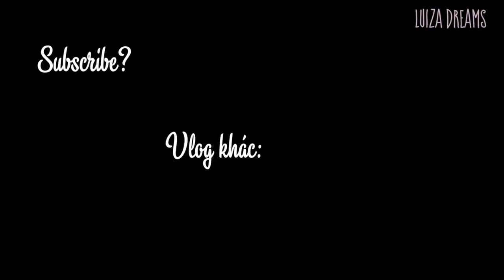📑 1,2,3,5 - Điều kiện du học Đức! (P2)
Hey! Đây là phần 2 của Mini series Cách đi du học Đức, trong này mình sẽ nói về các bước cụ thể, từ tìm trường cho đến xin visa nhé.